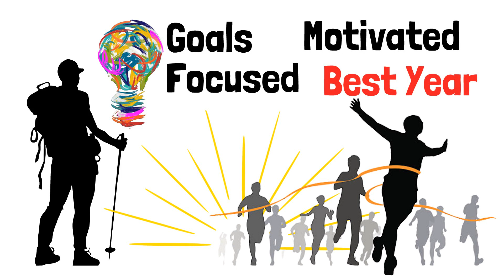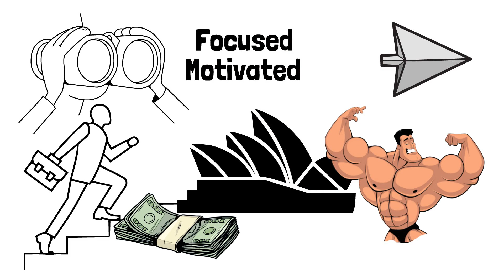3 TIPS para MAGTAGUMPAY sa 2023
Gawin mong best year ever ang taong ito. Paano mo ito magagawa? Alamin at gamitin ang 3 Tips para maging matagumpay at maabot ang mga pangarap sa taong ito